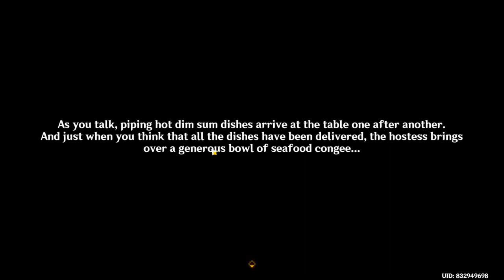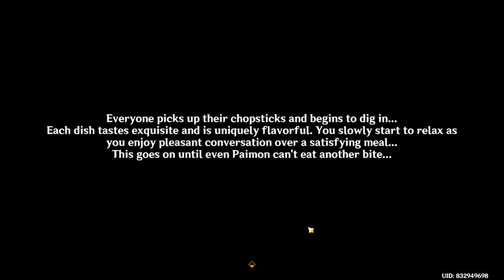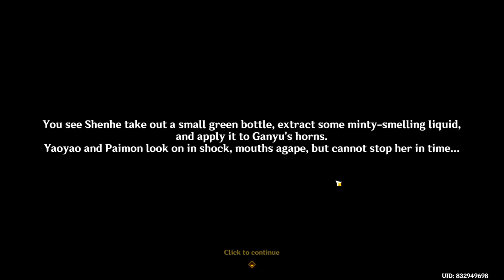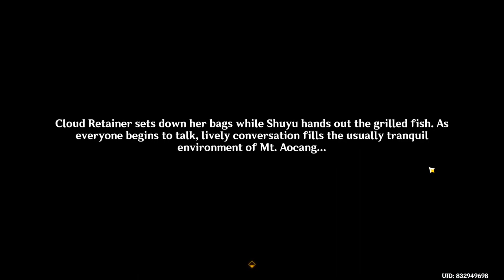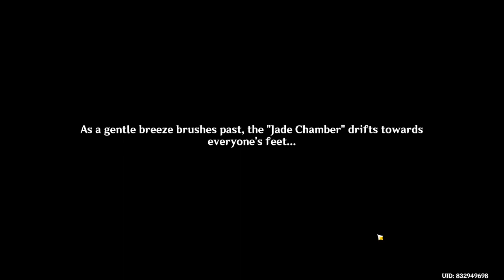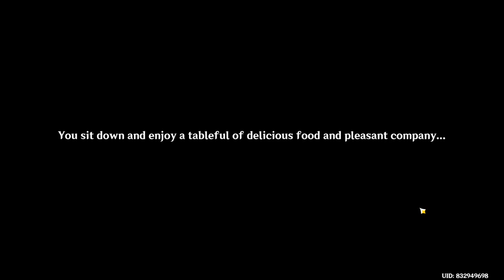A Cloud-Sea Appeal, a Brilliance Revealed | Festive Affairs: 2 | Event Story | Genshin Impact